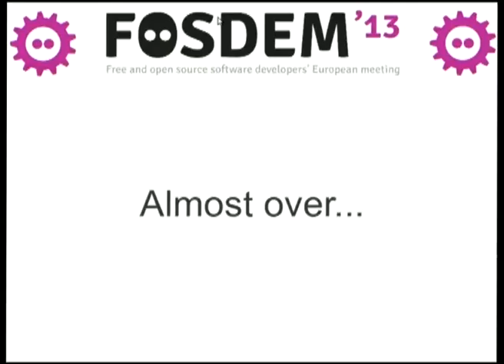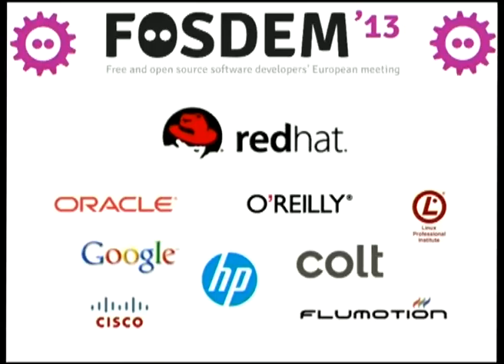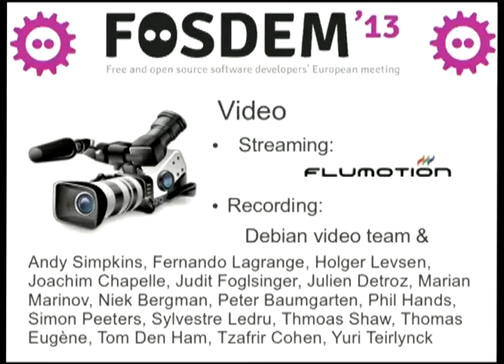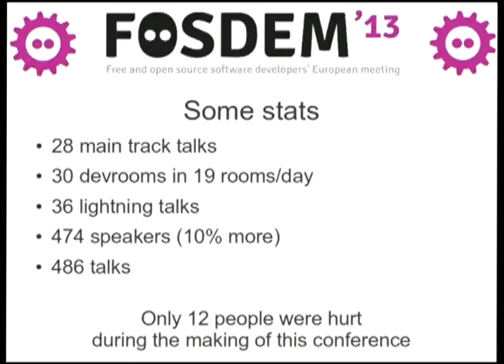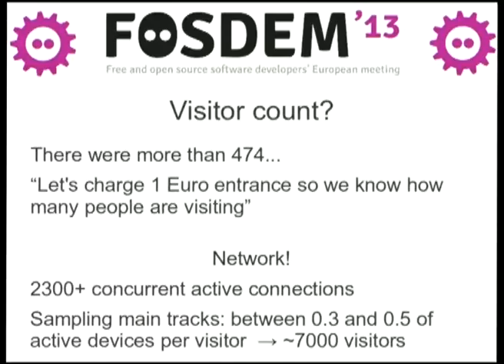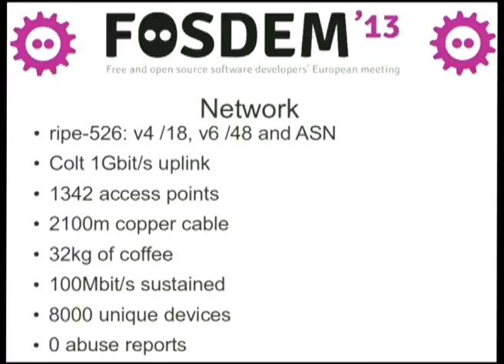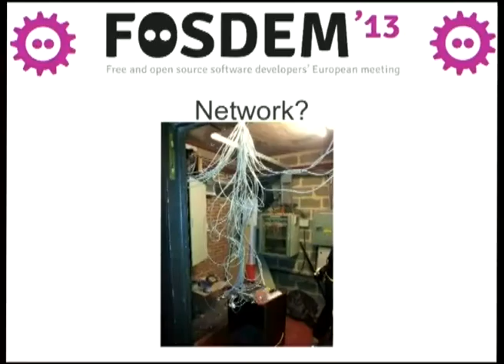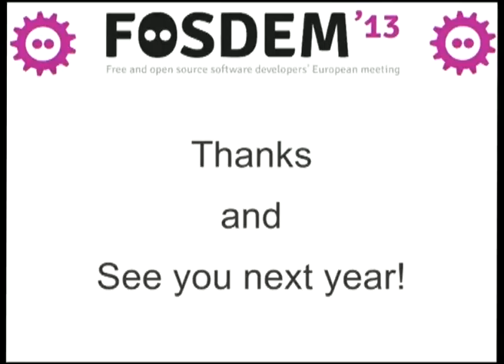FOSDEM 2013 - Closing Fosdem 2013